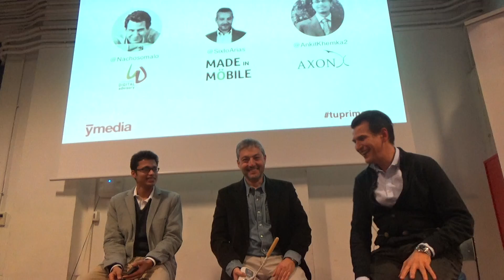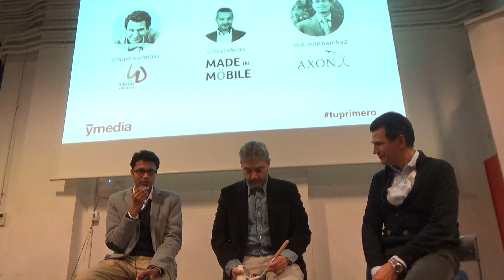Sixto Arias, Nacho Somalo, Ankit Khemka, en Foro Ymedia Emprende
Sixto Arias (Made in Mobile), Nacho Somalo (Lonesome Digital), Ankit Khemka (Axon Partners) cerraron el evento con una mesa sobre inversores y emprendedores. Nacho somalo explicó que tras el fracaso de Alice.com "me dedico a levantar capitales para emprendedores", y reclamó el "dinero tonto" más que el "smartmoney". "El que debe ser inteligente es el emprendedor y el que sabe como hacerlo. Yo prefiero el dinero tonto, que no interfiere y solo quiere una rentabilidad cuando se produzca".

Sobre porqué deciden invertir en nosotros y por qué no, "una de las claves es entender al inversor. Ellos necesitan tanto al emprendedor como al revés. Muchas veces los proyectos no son tan buenos. Otros hay que saber verlos" explicó Somalo. Más reacio a los inversores fue Sixto Arias. " Invertí mis ahorros en siete startups y solo hay un tipo de inversor: el
Limpio. No el profesional. No es tiburón, ni muy inteligente, pero te da libertad y no te pide acciones y a cambio tu le das tu producto o tu servicio libro en un early exit. No metas inversores en tu empresa o te darán  problemas". Ankit explicó que  no se puede invertir dinero sin una idea de futuro.

Somalo explicó que "la inversión ideal es la que va tan bien que ni le hago falta y solo aporto una aceleración. Esa sería la inversión ideal pero al cliente muchas veces por maduración del Proyecto no le queda otro remedio que ir a un inversor".

Para Arias "al inversor solo le importa su dinero y su calendario y la rentabilidad y puede no coincidir con la tuya y, además, si hay un desajuste o tienes una oferta, si no coincide contigo no tendrás oportunidad de vender la empresa o fusionarla porque tienen derecho de veto. Y lo mejor es trabajar, si no, para otro y así no viene Montoro". Para Somalo, además, "el inversor tienes sus propios inversores detrás..."

Sixto Arias, destacó que he creado  madeinmobile.es,  primera agencia de iOT y, tras 20 años en digital,en Havas Media y otras compañías he visto crecer al ecommerce desde Movilisto y nada como el iOT, que trae cambios en veinte años que no van a esperar a que estés preparado y dará igual el tamaño de tu empresa y tus inversores".